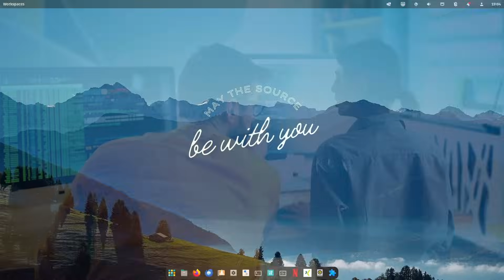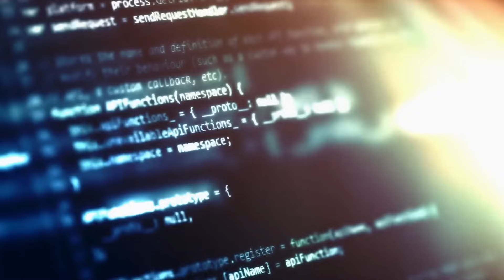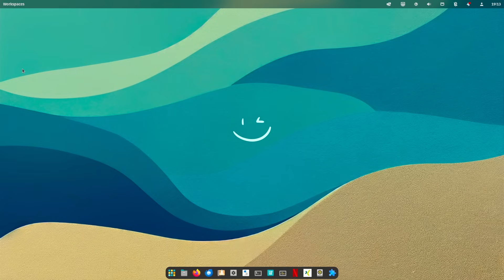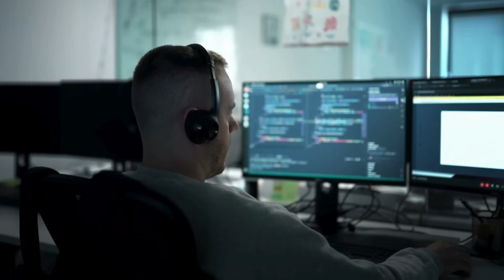The best response to Microsoft Recall and Copilot+: Switch NOW from Windows to Linux!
The transition from Windows 10 to Linux is becoming increasingly attractive as users worldwide seek alternatives to Microsoft's operating system or its features like Recall or Copilot+. This shift is driven by various motivations, including the stricter requirements of Windows 11, the display of advertisements in Windows, as well as concerns regarding the growing integration of cloud services and associated data storage. Against this backdrop, more and more people are exploring Linux as a potential alternative.

Ubuntu 22.04 LTS Desktop: Applications and Administration (English Edition):

Ubuntu 22.04 LTS Server: Administration and Reference (English Edition):

Linux Mint 21: Desktops and Administration (English Edition):

Linux Bible:

Efficient Linux at the Command Line: Boost Your Command-Line Skills:

► General information